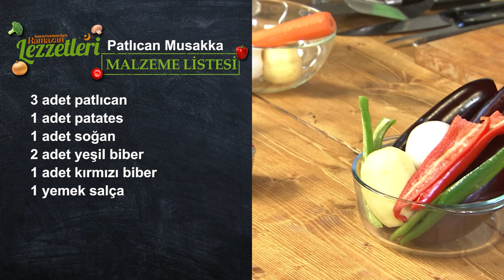Ramazan Lezzetleri - Patlıcan Musakka / Ezogelin Çorbası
Faruk Batuhan Öner'le "Ramazan Lezzetleri" programı her gün saat 14.00'da Çekmeköy Web TV'de...

Programın bu bölümünde Patlıcan Musakka - Ezogelin Çorbası tarifini sizlerle paylaşıyoruz. Bu muhteşem lezzeti siz de mutlaka evlerinizde deneyin.

Afiyet olsun.